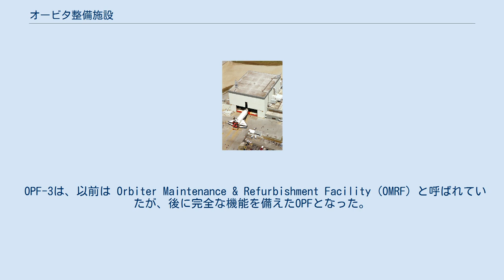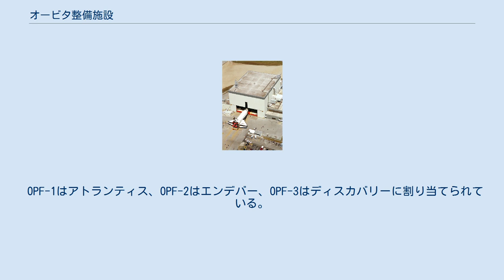オービタ整備施設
整備施設に入るコロンビア オービタ整備施設 (Orbiter Processing Facility、OPF) は、アメリカ合衆国のスペースシャトルのオービタが飛行間に整備を受ける3つのハンガーのうちの1つである。
OPF-1、OPF-2、OPF-3と呼ばれる3つの施設は全てフロリダ州のケネディ宇宙センター第39発射施設にある。
 東には、発射台に移動する前に外部燃料タンクと固体ロケットブースターが取り付けられるスペースシャトル組立棟があり、OPF-1とOPF-2は低い格納庫を挟んでつながっており、OPF-3は道を挟んだ場所にある。
 OPF-3は、以前は Orbiter Maintenance & Refurbishment Facility (OMRF) と呼ばれていたが、後に完全な機能を備えたOPFとなった。
 スペースシャトルのミッションが終わると、オービタはNASAシャトル着陸施設から割り当てられたOPFに向かう。
使われたペイロードが取り外され、機体は完全に点検、修復されて必要であれば耐熱タイルも貼り替えられる。
その後、次のミッションに使われるペイロードの一部が取り付けられて、点検される。
 OPF-1はアトランティス、OPF-2はエンデバー、OPF-3はディスカバリーに割り当てられている。
 この記事は、パブリックドメインとなったNASAのウェブサイト及び資料を基にしている。